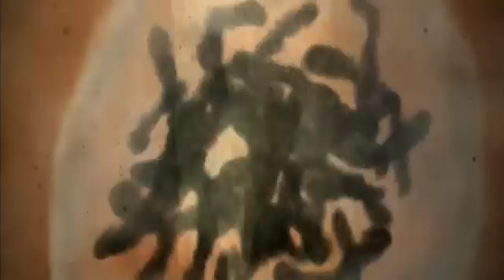Designing Humanity - Genetic Engineering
A revolution in Genetic engineering is unveiling a future where we will be able to cure debilitating diseases and design humans to our specifications.

to find out more...